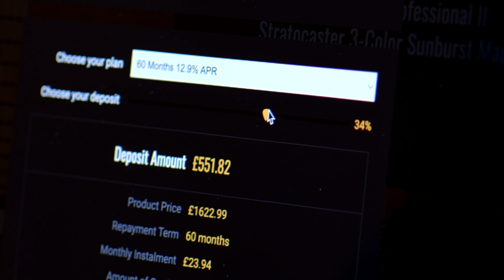No Talking...Just Tones | Xotic California Classic XSC-2 - 3 Tone Burst Light Ageing